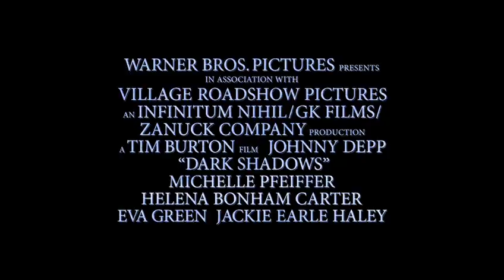Dark Shadows Featurette - Johnny Depp & Tim Burton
In the year 1752, Joshua and Naomi Collins, with young son Barnabas, set sail from Liverpool, England to start a new life in America. But even an ocean was not enough to escape the mysterious curse that has plagued their family. Two decades pass and Barnabas (Johnny Depp) has the world at his feet--or at least the town of Collinsport, Maine. The master of Collinwood Manor, Barnabas is rich, powerful and an inveterate playboy...until he makes the grave mistake of breaking the heart of Angelique Bouchard (Eva Green). A witch, in every sense of the word, Angelique dooms him to a fate worse than death: turning him into a vampire, and then burying him alive. Two centuries later, Barnabas is inadvertently freed from his tomb and emerges into the very changed world of 1972. He returns to Collinwood Manor to find that his once-grand estate has fallen into ruin. The dysfunctional remnants of the Collins family have fared little better, each harboring their own dark secrets. Matriarch Elizabeth Collins Stoddard (Michelle Pfeiffer) has called upon live-in psychiatrist, Dr. Julia Hoffman (Helena Bonham Carter), to help with her family troubles. Also residing in the manor is Elizabeth's ne'er-do-well brother, Roger Collins, (Jonny Lee Miller); her rebellious teenage daughter Carolyn Stoddard (Chloe Moretz); and Roger's precocious 10-year-old son, David Collins (Gulliver McGrath). The mystery extends beyond the family, to caretaker Willie Loomis, played by Jackie Earle Haley, and David's new nanny, Victoria Winters, played by Bella Heathcote.

Cast: Johnny Depp, Michelle Pfeiffer, Helena Bonham Carter, Jackie Earle Haley, Jonny Lee Miller, Eva Green, Chloe Moretz, Bella Heathcote, Thomas McDonell, Gulliver McGrath

Writers: Seth Grahame-Smith